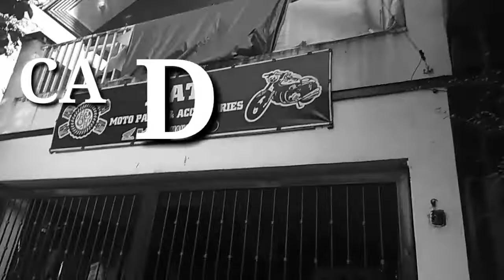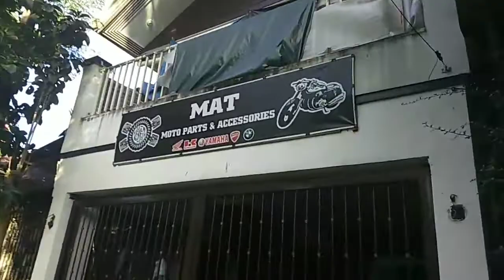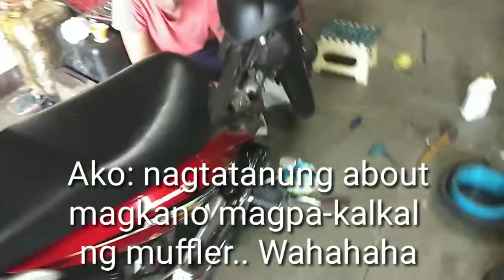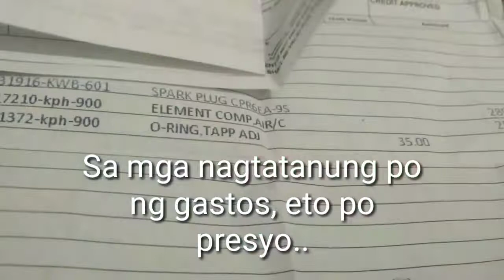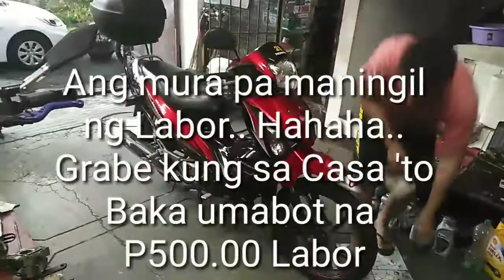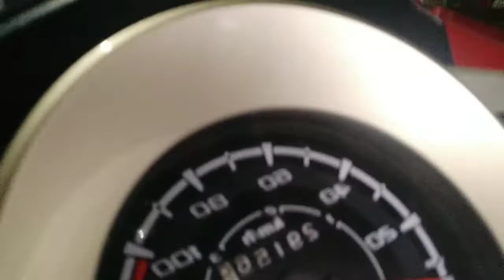MAINTENANCE l FEEDBACK l MORE THAN 3 YRS OWNERSHIP OF HONDA WAVE GILAS 125a l REPLACED SPARE PARTS l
Mat Moto Parts @ Marikina!